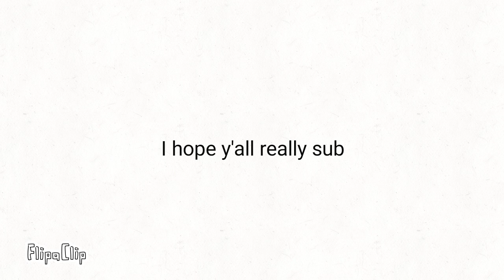Please oh please sub!!